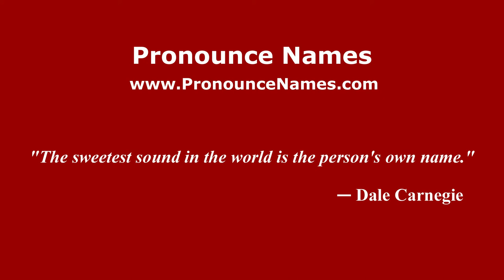How to pronounce Roni Bandini (Spanish/Argentina) - PronounceNames.com